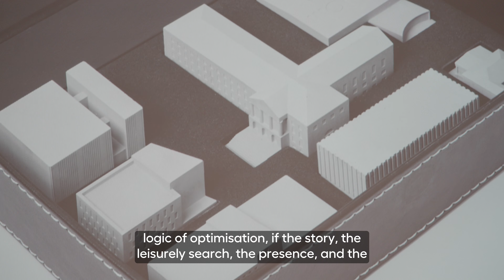RUBIK 80/50 - The 80th birthday of Ernő Rubik and the 50th anniversary of the Rubik’s Cube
| ENG | Today, we’re celebrating two monumental milestones—the 80th birthday of our esteemed former professor Ernő Rubik and the 50th anniversary of his legendary invention, the Rubik’s Cube!

"We can desire many things, but if we don't find the right form for them, it will be in vain”, shared Ernő Rubik at our symposium held on the occasion. Since its invention, over 400 million Rubik's Cube have been sold, making it one of the top-selling toys in the world. Originally meant as an educational tool for developing students' geometric thinking, the cube’s prototypes were created in our university’s workshops, when Ernő Rubik was working on his spatial experiments at our Zugligeti Street campus during his 15 years teaching at the predecessor institution of MOME.

Among the speakers at the symposium were linguist, poet, and translator Ádám Nádasdy, mathematician László Mérő, and Ákos Schneider, the coordinator of Theoretical Studies, who share their thoughts in our video along with Ernő Rubik himself.

On October 28th in 1976, the Rubik's Cube was patented under the name "Spatial Logical Toy," and the notoriously challenging puzzle became the world's best-selling toy, making Ernő Rubik one of the most famous Hungarians.

The cube allows for a staggering number of positions, 43,252,003,274,489,856,000, yet the current record for solving it is 4 seconds. The game comes without instructions, but the goal is self-evident to anyone who picks it up: it appeals to the innate desire in us to bring order to chaos.

☞ Watch our video and join us in trying to solve the world’s most famous puzzle!

| HU | Rubik Ernő ma ünnepli 80. születésnapját, a Rubik-kocka pedig 50 éves lett idén. A MOME egykori professzora, Kossuth-díjas építész és formatervező tizenöt évig tanított a MOME elődintézményében. A bűvös kocka prototípusát pont abban a campuson alkotta meg.

"Akarhatunk sok mindent, ha nem találjuk meg a hozzáillő formát, akkor hiába." - talán a design legalapvetőbb kérdését is feszegette a 80. születésnapját ünneplő Rubik Ernő, aki a Rubik-kocka ötvenéves jubileumának alkalmából rendezett szimpóziumon tartott előadást élete főművéről.

Az eseményen többek között Nádasdy Ádám nyelvész, költő, műfordító, Mérő László matematikus és Schneider Ákos, az Elméleti Stúdiumok koordinátora is beszédet mondott.
A feltalálása óta több mint 400 millió példányban eladott Rubik-kocka 1974 tavaszán, eredetileg oktatási segédeszközként készült. Rubik Ernő a hallgatói geometriai gondolkodását akarta fejleszteni, amikor térkísérleteken dolgozott egyetemünk Zugligeti úti campusán.

1976. október 28-án, "Térbeli logikai játék" néven kapott szabadalmat a Rubik-kocka, és a közismerten nehéz kirakós játék a világ legkelendőbb játékává vált. Rubik Ernő pedig az egyik legismertebb magyarrá.

A kocka 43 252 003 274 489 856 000 számú pozíciót tesz lehetővé, mégis, a jelenlegi kirakási rekord 4 másodperc. A játékhoz nem jár utasítás, de a cél mindenki számára magától értetődő, aki kézbe veszi: arra a velünk született vágyra apellál, hogy rendet teremtsünk a káoszból.

☞ Nézzétek meg a videót és tegyetek egy kísérletet ti is a bűvös kockával!